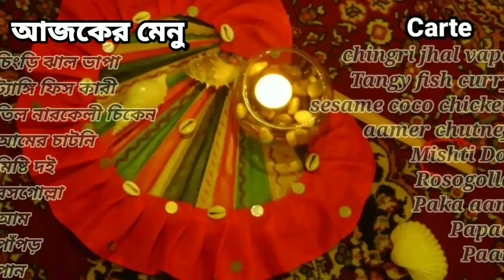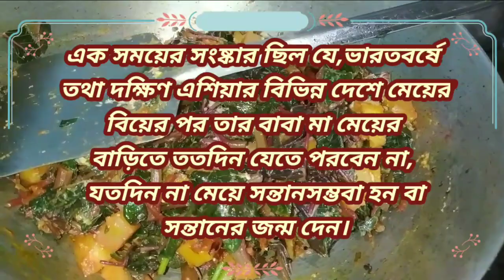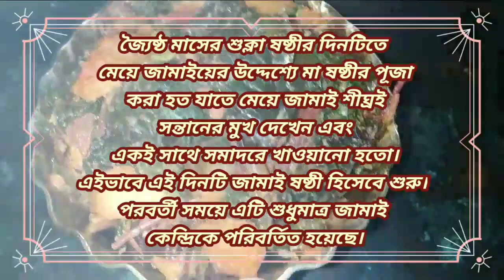জামাই ষষ্ঠীর উদ্দেশ্য কী?? জামাই ষষ্ঠীর স্পেশাল থালি-পর্ব ২/Bengali Thali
bengalithali#jamaisasthispecial#jamaisasthispecialthali#জামাইষষ্ঠীবাঙালিথালি Indianthali bengalinonvegthali জামাই ষষ্ঠীর উদ্দেশ্য এবং সাথে ভুরি ভোজ। দুই পর্বে বিভক্ত এই থালির এটি পর্ব 2
এই পর্বের পদগুলি: -
১) milky  পনির
২) লাল শাকের চচ্চড়ি
৩) আমের চাটনি